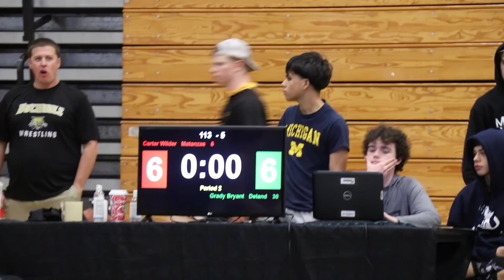Still UNDEFEATED! Overtime Battle on the Wrestling Mat!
It’s a huge, 2-day, dual meet against some of the best teams in the area. Jordan is STILL undefeated… even after a thrilling overtime match against one of the best wrestlers in the state of Florida.

Have you seen the music video?

And follow both girls on Instagram!

Send us a letter to:
Sunshine Mafia